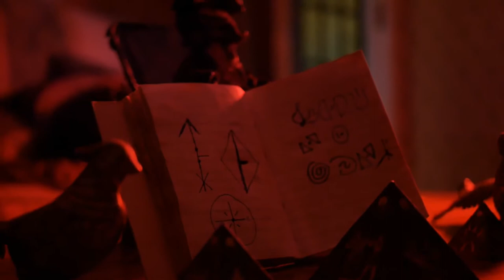Jack In The Box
Very few people know the origins of the jack in the box; Jake and Jess are about to find out That there is more than jack in the box and when the signal sounds. it will signal their doom.